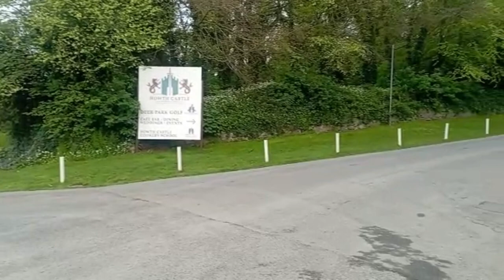HOWTH CASTLE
Howth# Castle# and estate lie just outside the# village of Howth, County# Dublin in Ireland, in the administration of Fingal County Council. The castle was the ancestral home of the line of the St Lawrence family[1]# (see: Earl of Howth) that had held the area since the Norman Invasion of #1180, and held the title of Lord of Howth until circa 1425,# the Baron Howth to 1767, then Earl of Howth until 1909. The castle and estate are held since 1909 by their# distaff heirs, the Gaisford-St Lawrence family#